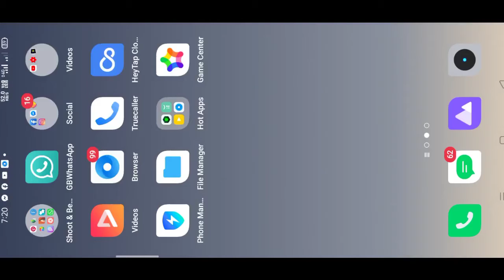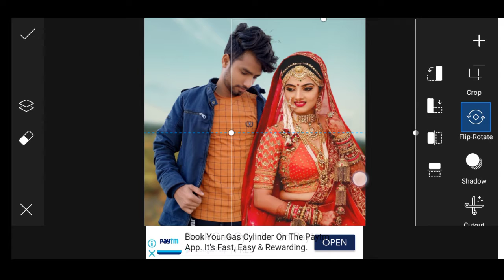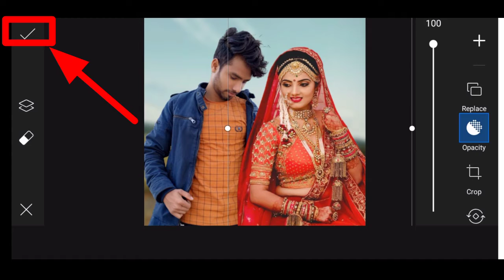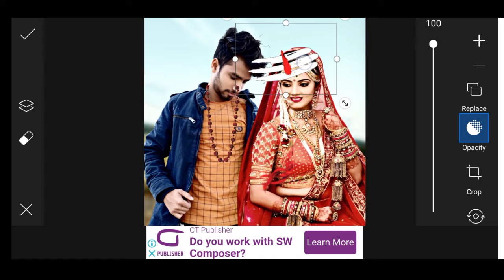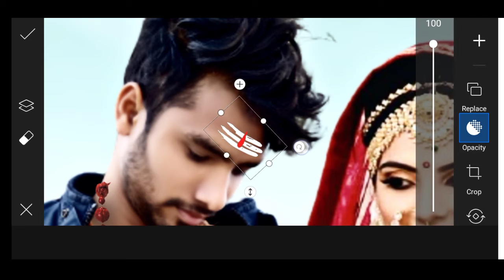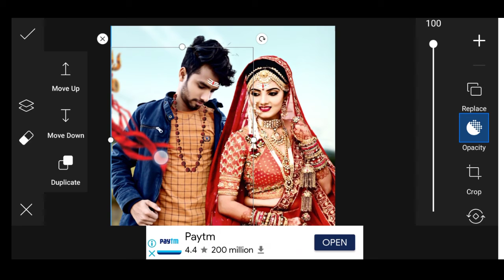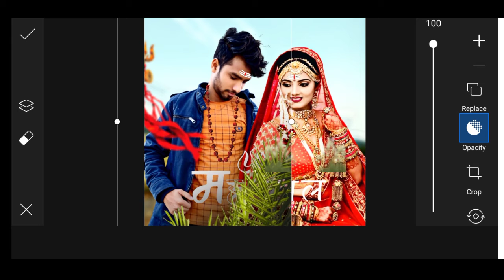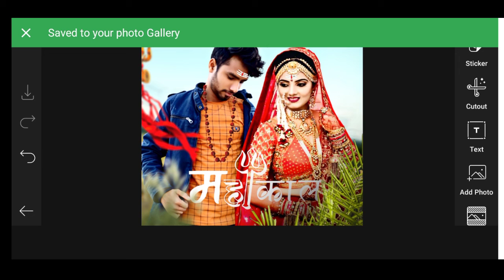maha shivratri photo editing || mahadev photo editing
picsart online
PicSArt,
lightroom Editing
Snapseed Editing

snapseed
new
photo
editing 2020
Lightroom
mobile
photo editing
phone photo editing
orange effects
blue effects
dark editing
snapseed tricks
creative liton
AF EDIT Snapseed Editing
Snapseed Mobile
PicsArt
edit
kese
photo editing
Snapseed blue background
AF EDIT
Snapseed
snapseed tricks
Snapseed Editing
Snapseed Mobile
PicsArt edit
kese
photo editing
Snapseed App
Snapseed tutorial

picsart edit

picsart download

adobe lightroom

instagram post editor

rashmika mandanna instagram photo editing app
facebook photo editor online

facebook photo editing background

facebook editing

how do i edit a picture i posted on facebook?